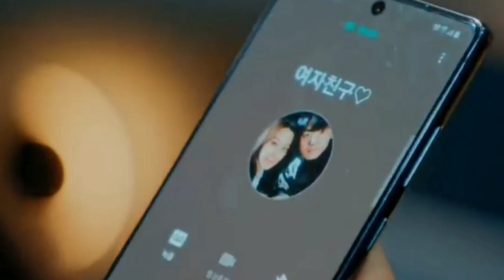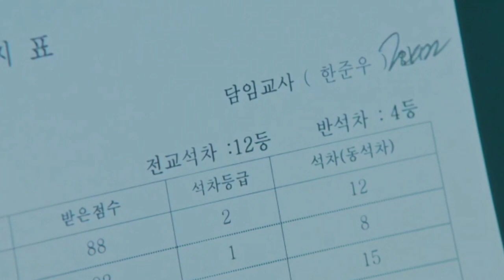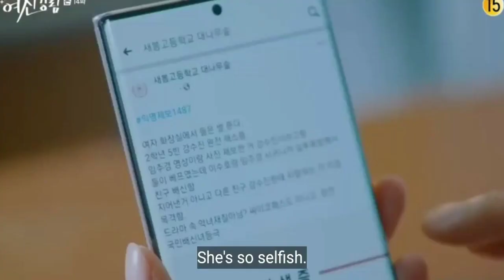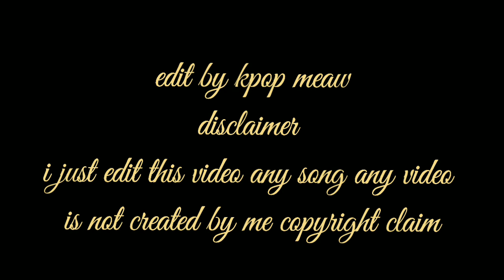kang soojin fmv / kdrama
KDRAMA NAME = TRUE BEAUTY
SONG NAME= HEATWAVES
.Thanksgiving